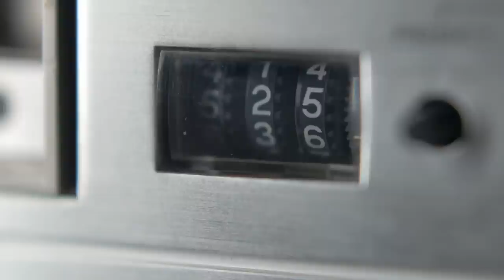'Fuse Fresh': Watch the Story Behind Burger Records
Meet the founders behind one of the coolest indie rock labels in the world right now